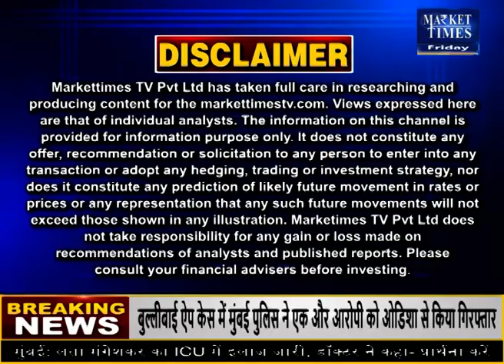सोयाबीन में क्यों नहीं बन पा रही तेजी ? Market Times TV